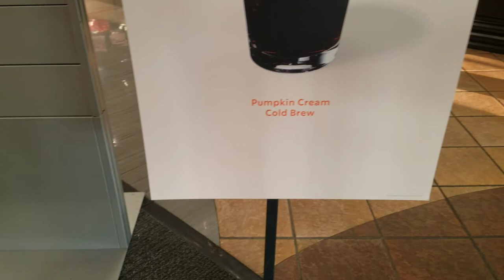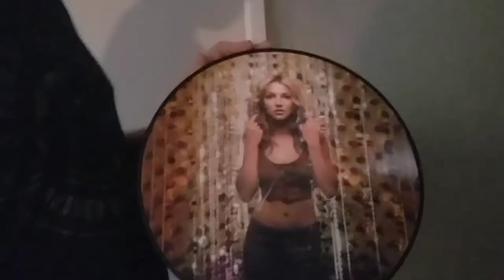Natural Grocers and Target Shopping || Vlog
We do some chore shopping at Natural Grocers and Target... and buy more than just necessities.